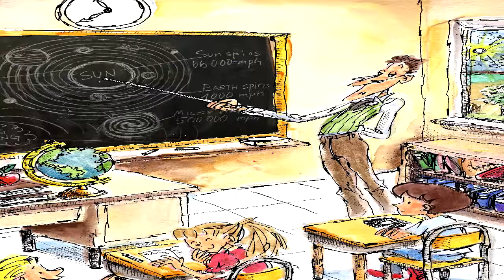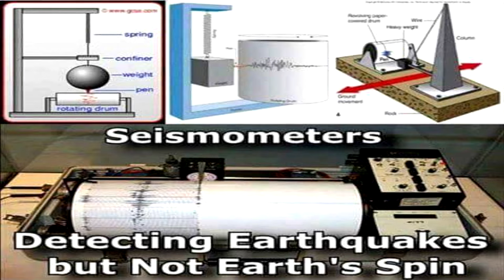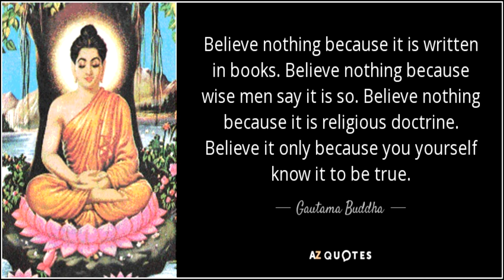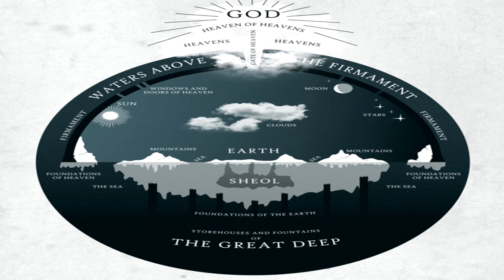Flat Earth - Knowledge vs. Belief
How can we endeavor to know, and not just believe, the true shape of the Earth?